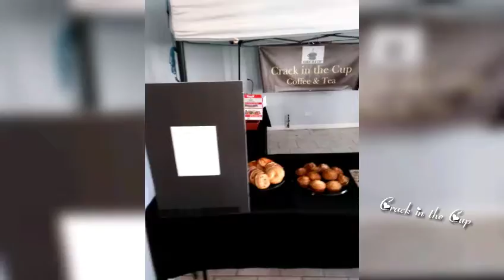Friday pop up setup.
At the Big Idea Show hosted by the BOP Biz center. With host Linda P. and Toure M. They feature a different host each week. From 9-11am. Stop in for a delightful cup of coffee, tea and select pastry. Open from 9-1pm. 644 E 79th St. Chicago IL.